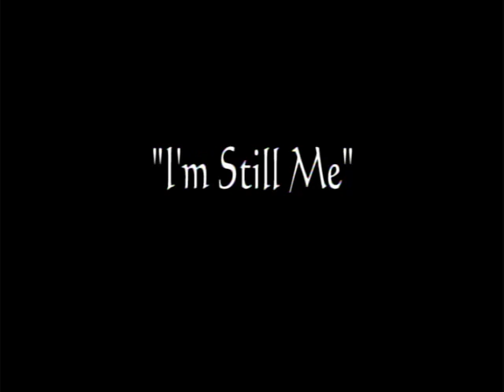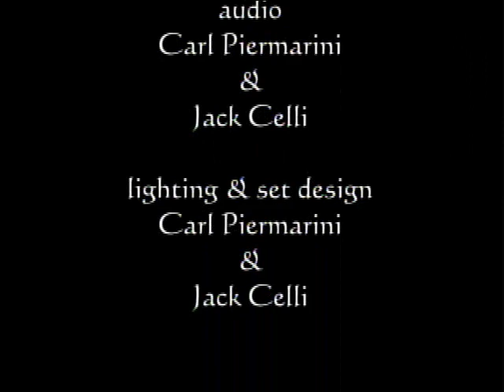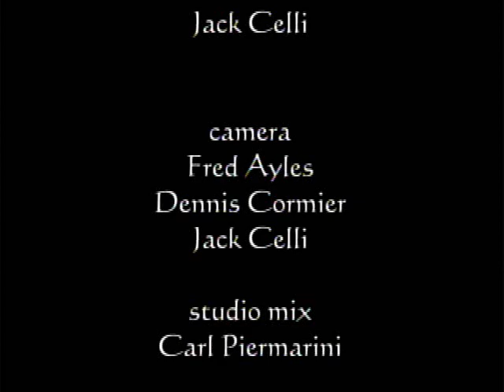Heidi Jo-Hanson singing "I'm Still Me"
OK so we won an award for this one, and Heidi Jo-Hanson is an awsome singer songwriter...so i figured I could share some artsy fartsy with the world.